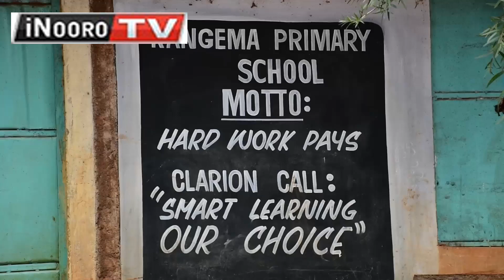kĩgĩna kĩa ũkũria wa matũra kũhũthĩrwo waaki-inĩ wa irathi njerũ nĩguo kũnyihia mũhatĩkano, Kangema